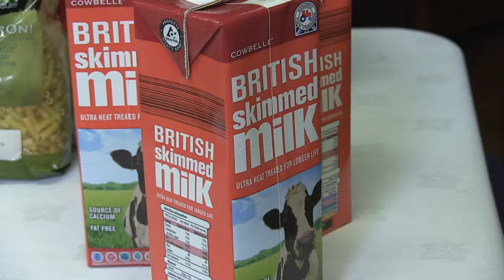Leicester Seventh-Day Adventist Church - Community Service (Food Bank)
Leicester's Seventh Day Adventist Church on the corner of London and University Road offers a wide range of services to the community including a weekly food bank open to all.